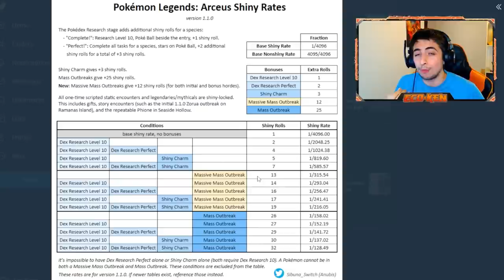El MEJOR MÉTODO de SHINY HUNTING en la 1.1.0 de Pokémon Leyendas Arceus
Hoy os traigo un MÉTODO BRUTAL para encontrar SHINYS en Pokémon Leyendas Arceus

Con este MÉTODO podréis encontrar SHINYS RÁPIDO y FÁCIL gracias a las MANADAS SUPERMASIVAS

🔽 ¡MIS REDES! 🔽

🔽 MARCADORES 🔽
0:00 Introducción
0:41 Cómo funcionan las Manadas Supermasivas
1:53 Ratios Shiny de Manadas Supermasivas
3:15 Cómo hacer SHINY HUNTING en Manadas Supermasivas
5:01 Lo pongo en práctica y me sale un SHINY
6:54 Despedida